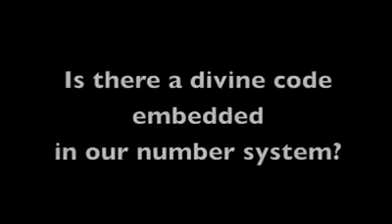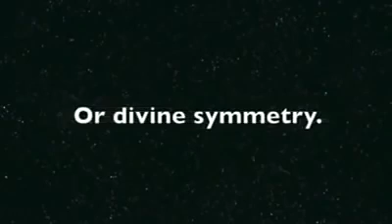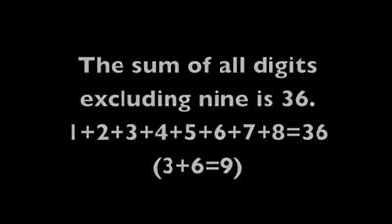Why did Nikola Tesla say that 3,6,9 was the Key to the Universe ?